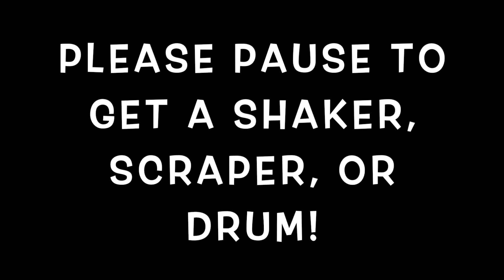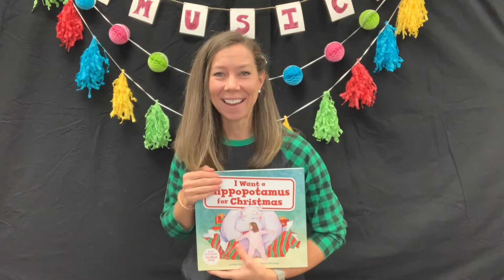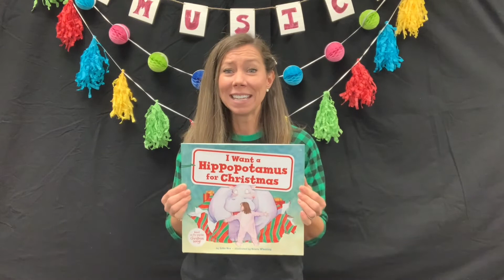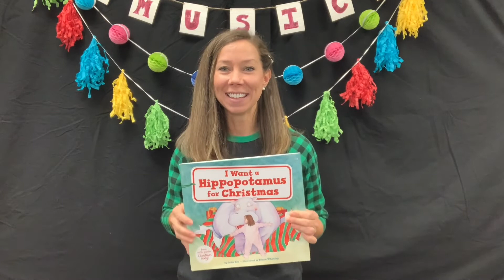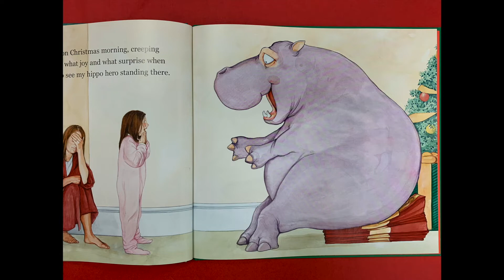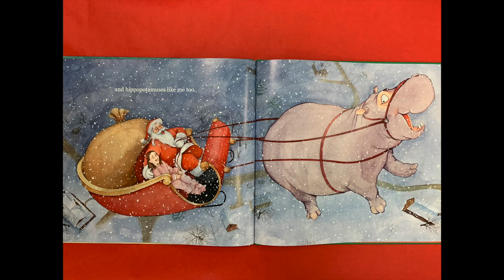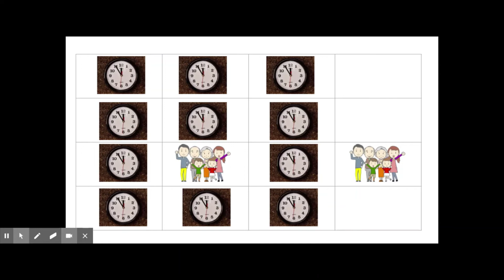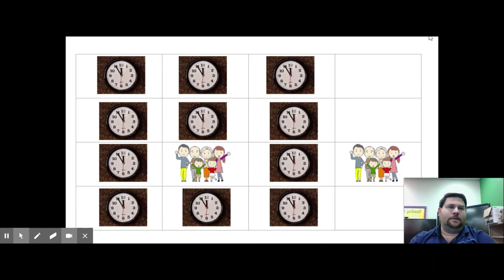Weeks 15 & 16 Lesson 2 1st Grade